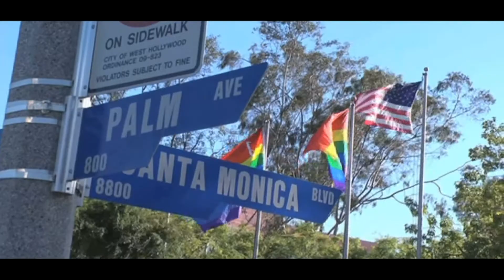California prohíbe terapias para cambiar de orientación sexual- Opiniario SOiTV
A partir del primero de enero del 2013 se prohibirán en California las terapias psicológicas para cambiar de orientación sexual a menores de 18 años.